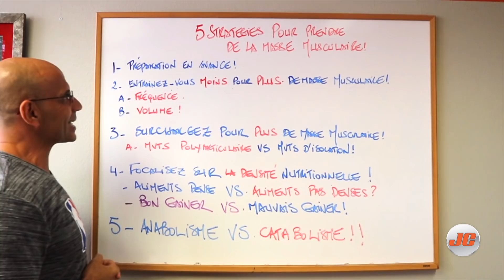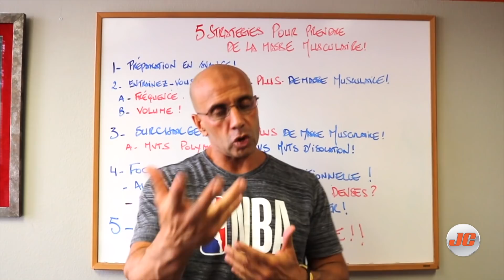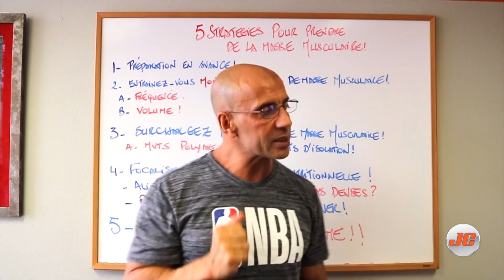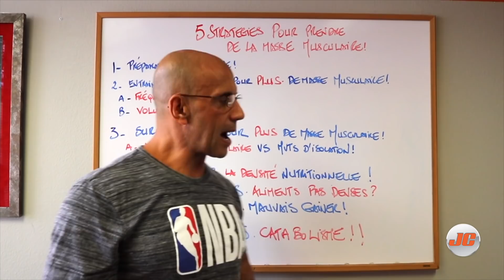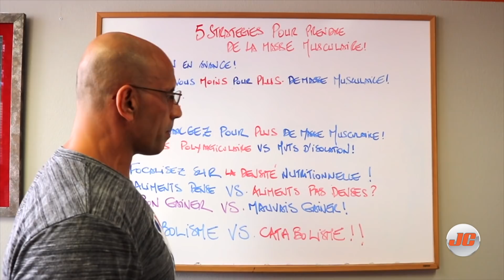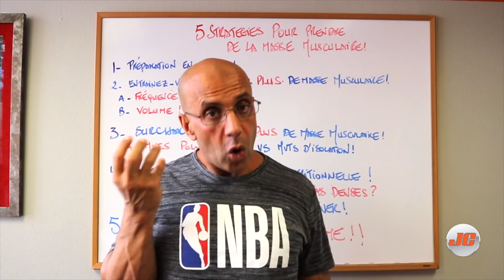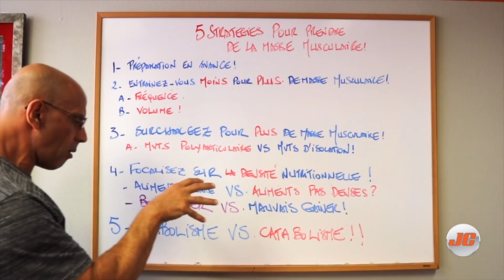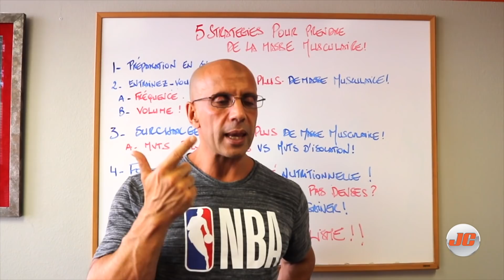LES 5 STRATÉGIES UNIQUES POUR GAGNER DU MUSCLE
Je vous presente les 5  STRATÉGIES UNIQUES POUR GAGNER DE LA MASSE MUSCULAIRE. Mon Experience avec la prise de masse et comment j'ai reussie a le faire.

Mes Programmes JamCore